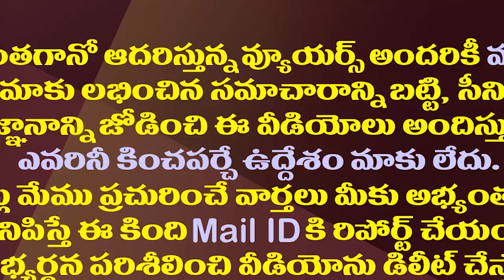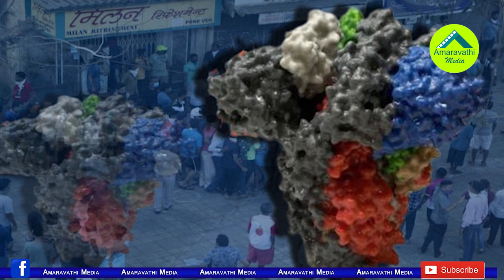ఆంధ్ర, తెలంగాణలకు ఒడిశా సర్కారు ఉమ్మడి షాక్| Odisha Govt Seals Border With Andhra And Telangana